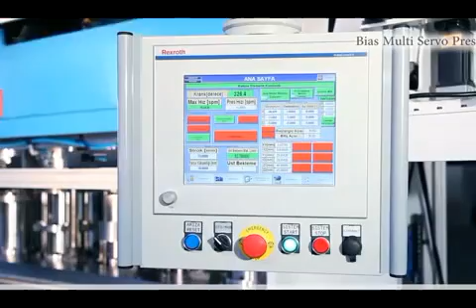hardware stamping progressive die for automobile component